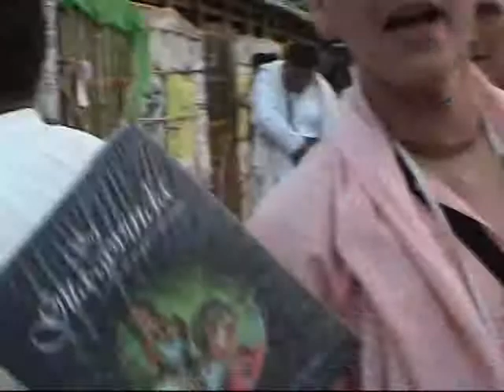20050325 Navadwip Sanyass Init